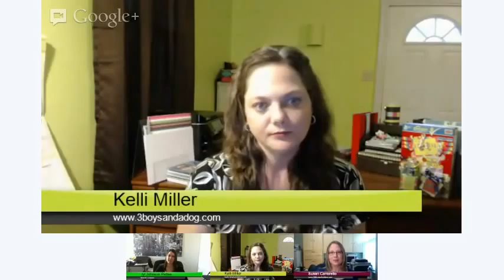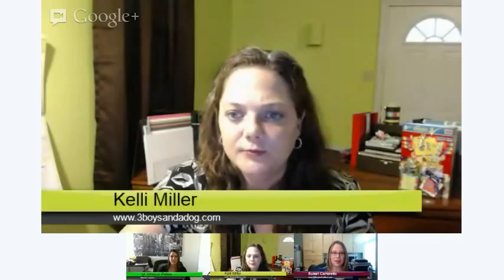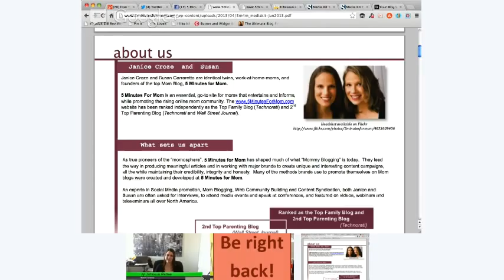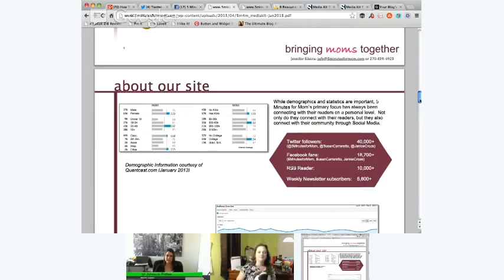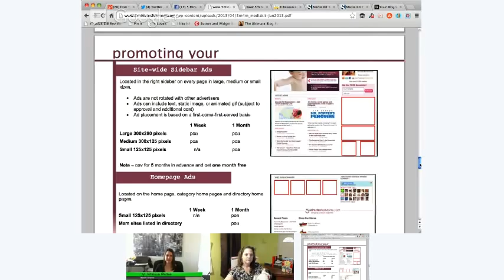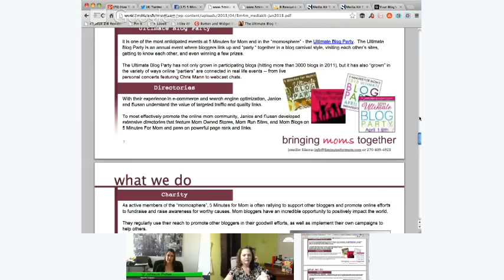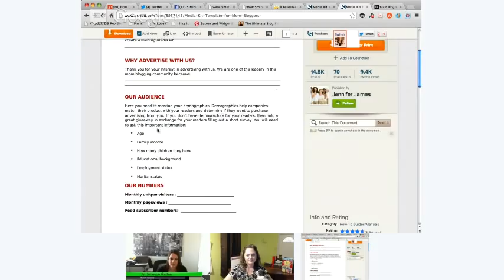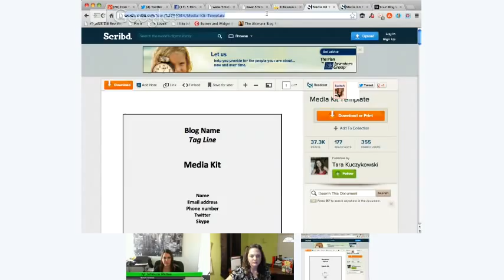How To Pitch Blog Campaigns To Brands - WorkAtHome Moms Strategy Hour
Every other Wednesday at 10 am Pacific (1 pm Eastern), I will join fellow blogger and long-time WorkatHome mom Kelli Miller to share tips, tactics and straight talk about working at home.

(We're moving from weekly to every other week to give us more time to prepare and pack tons of learning into each session.)

This strategy session we're talking about "How To Pitch Blog Campaigns To Brands".

While this upcoming hangout will be directed specifically to bloggers, future sessions will expand further into other topics relating to working at home.

We'd love to have you join in the live chat and ask questions and share your own advice and experiences.